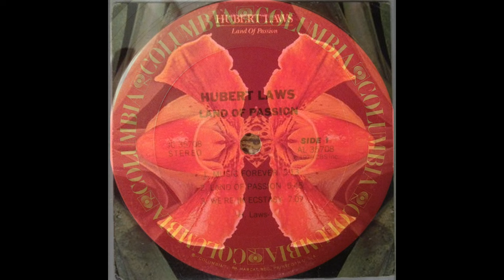Hubert Laws - Land Of Passion [Land Of Passion](Rare Groove / Jazz Fusion) 1979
Not hugely well known agmong Rare Groove or Jazz Fusion collections but definitely worth a listen.